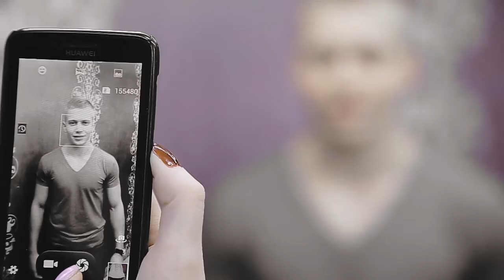Студия имиджа Арт Деко. Backstage